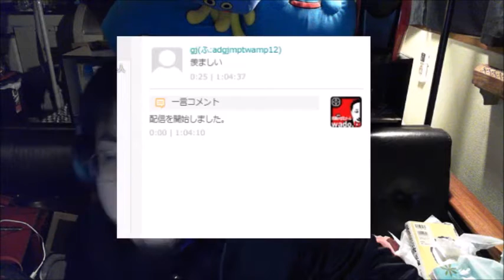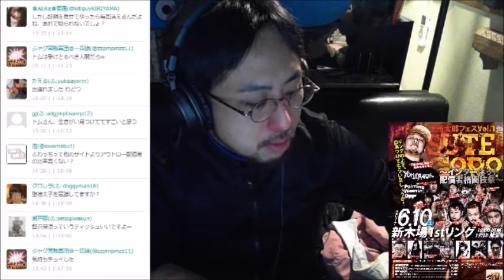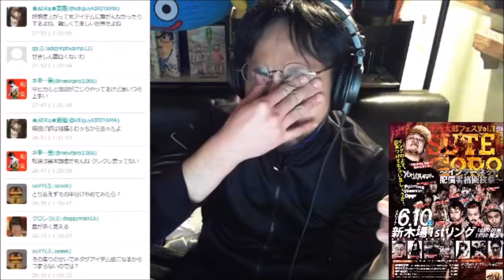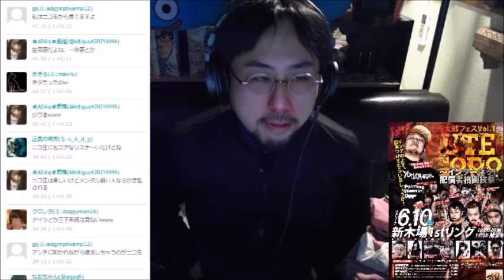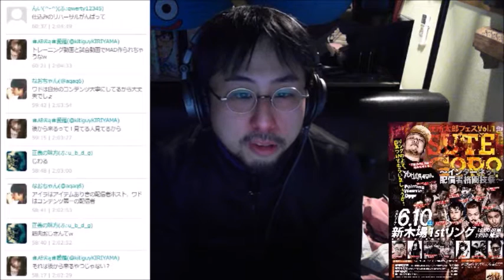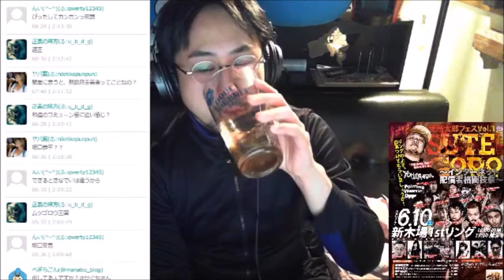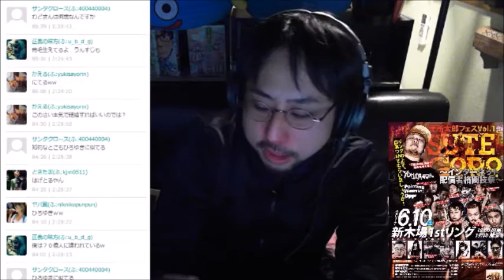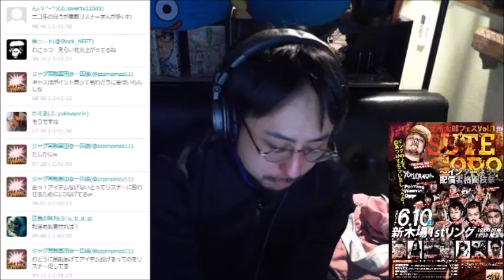配信が仕事です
【石川典行】これから配信業を目指す方へ、元チャンネル持ちからのアドバイス【AfreecaTV】
【ウナちゃんマン】配信論を語る！！！HOPEを心配、育児放棄した子供についても語る。